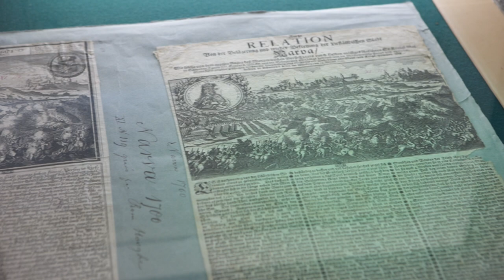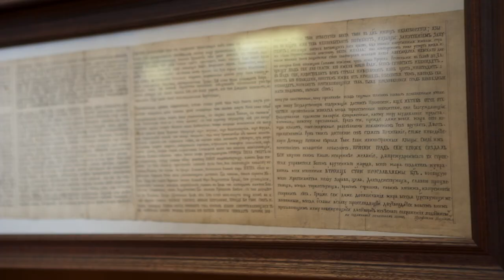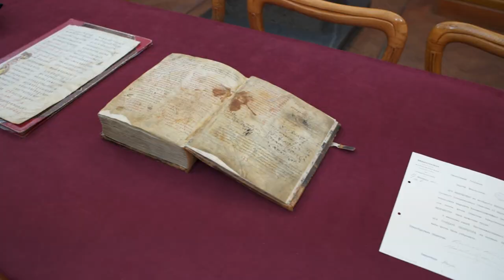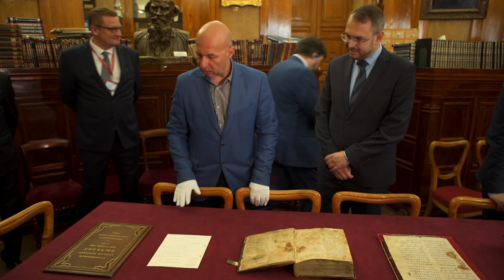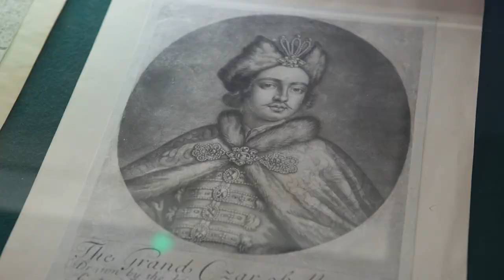16 июня 2022 года состоялось заседание Попечительского совета ГМИ Санкт-Петербурга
16 июня 2022 года в Петропавловской крепости состоялось заседание Попечительского совета Государственного музея истории Санкт-Петербурга, созданного в 2021 году.